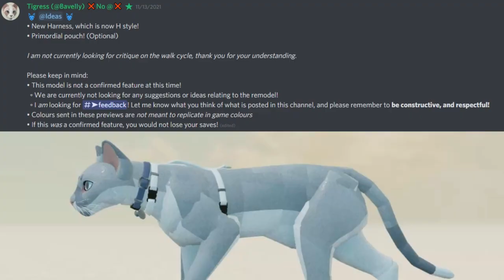ROBLOX WCUE : New Harness and sweater preview !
Want to use fun Littlesprout emojis ?
Want me to check out a new / old game?
Have fanart you want to send?
^ ^ I can't promise a reply but I do try to thank everyone for any art!
(Make sure you have permission to use email and only original art no stolen please)